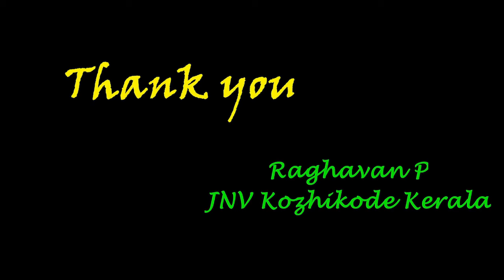INDEPENDANCE DAY 2023, JAWAHAR NAVODAYA VIDYALAYA,KOZHIKODE , KERALA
A wonderful display by the students of JNV Kozhikode. Hats off to your hard work and effort taken to make it a marvelous one within a short span of time . Congtats to all children took part in it.